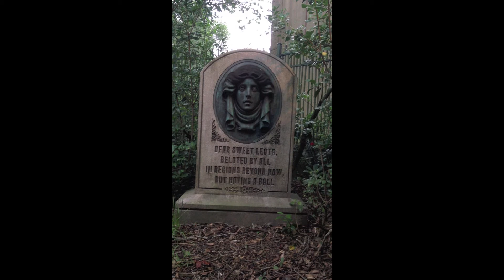Madame Leota's Headstone At the Haunted Mansion - She Appears to come to life!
Madame Leota's Headstone At the Haunted Mansion in Walt Disney World,  August 22, 2013

Her head and eyes appear to come to life!